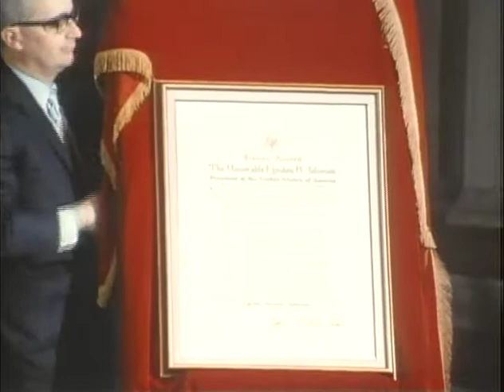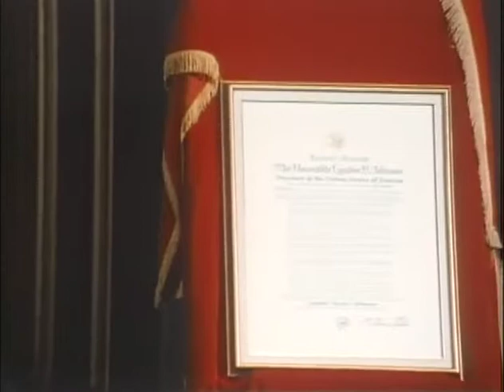MP903 outs39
39 of 48 outs reels from MP 903, "President Lyndon B. Johnson in December 1968," by the White House Naval Photographic Unit. The "Navy Films" consist of monthly reports on the activities of President and Mrs. Johnson from 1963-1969.

[12/17/68] Departmental Auditorium, Washington, DC: Postmaster Gen. Watson introduces LBJ, presents to him the Postal Service Honor Award
LBJ speech
[12/12/68] WH Yellow Oval Room: CTJ reception of her cmte. for the preservation of the WH; Sec. Udall makes a final report, presents a garden spade to CTJ
LBJ arrives, speaks to the guests